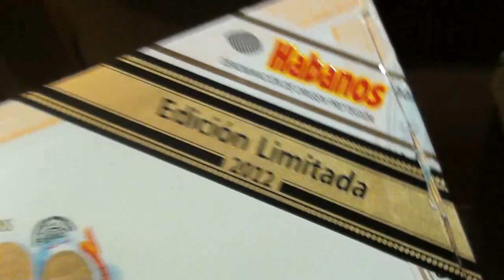CAFFETTERIA VIA VENETO - Trailer 1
Giordano, Alessandro, Tiaziana e Luciano vi invitano a Nonantola (MO) alla "CAFFETTERIA VIA VENETO" e "TABACCHERIA 4 (RIC. 458)" in via 90, 92, 94 in zona centro storico di fronte alla DISCOTECA "VOX", aperts da  lunedì alla domenica mattina dalle 6:30 alle 20:00 orario continuato. Bar caffetteria, tabaccheria, ricevitoria, sala giochi e centro scommesse MATCHPOINT in un unico locale. Cortesia, professionalità e simpatia del personale oltre all'altissima qualità dei prodotti oltre all'elevata quantità dei servizi offerti: scommesse sportive; slot machine; vendita di sigari cubani e dominicani con tabacchi trinciati a temperatura e umidità controllate; distributore di tabacchi automatico esterno aperto 24 ore sù 24; distillati italiani e di importazione; ricariche telefoniche sia italiane che internazioni; biglietti per le corriere; francobilli; marche da bollo; pagamenti IMU; unica tabaccheria in zona che offre in esclusiva la possibilità di pagare tutti i bollettini postali; recariche per digitale terrestre SKY e MEDIASET PREMIUM; pagamento canone TV; ritiro biglietti TRENITALIA prenotati; ricariche I-TUNES; emissione e riscossione di voucher IMPS; pagamento F24; pagamenti bolli auto e contravvenzioni; ricariche POSTEPAY; GRATTA & VINCI; possibilità di pagamento con BANCOMAT, carta di credito e AMERICAN EXPRESS; servizio fotocopie e fax; LOTTOMATICA; PAYPAL e scommesse sportive con LOTTO, SUPERENALOTTO, TRIS, TOTOCALCIO, TOTOGOL, BIGMATCH, WIN4LIFE ed EUROJACKPOT; caffetteria artistica (FINALISTI CAMPIONATO ITALIANO BARISTI/CAFFETTERIA CIBC 2010) con prodotti fatti solo con materie prime fresche e di prima qualità; aperitivi; succhi di frutta esclusivi; prodotti per ciliaci; noleggio e vendita di macchine da caffè per l'ufficio e per la casa; e tanto altro ancora...

CAFFETTERIA VIA VENETO e TABACCHERIA 4 (RIC. 458) di CAMPOLI LUCIANO e CAMPOLI ALESSANDRO, via Veneto 90/92 41015 Nonatola (MODENA). Partita IVA 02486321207 C.F. CMP LSN 84R23 L885R